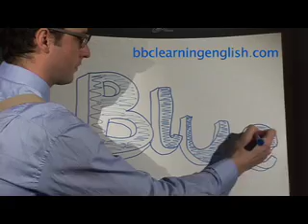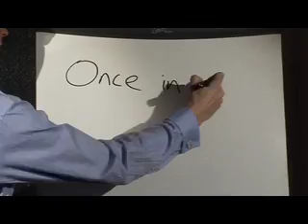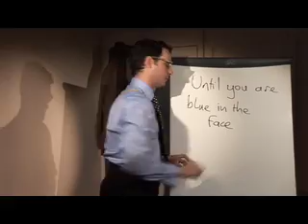Blue idioms - Learn English idioms with The Teacher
English lessons as useful as these only come around ‘once in a blue moon’.  Improve your English vocabulary by learning three great idioms connected with the word 'blue':

0:00 Introduction
0:33 A bolt from the blue
1:22 Once in a blue moon
2:21 Until you are blue in the face